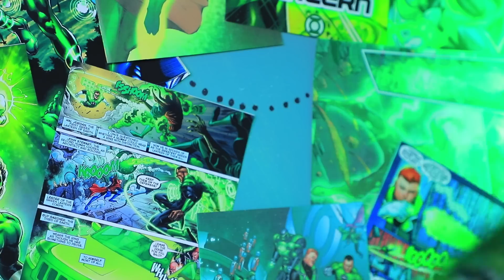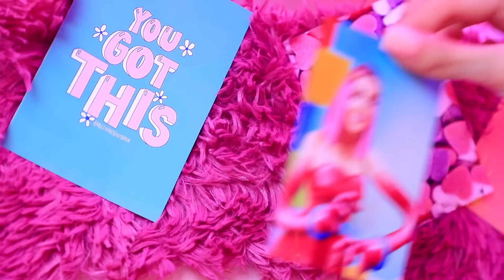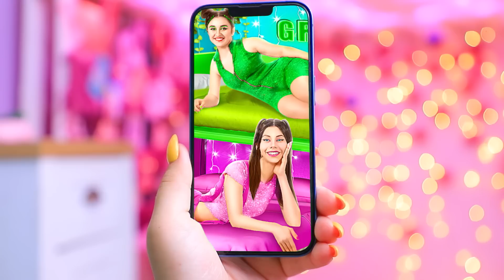Строим секретную комнату под кроватью! Цветной челлендж!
Какого цвета вы бы хотели, чтобы была секретная комната под кроватью? Розовая, зеленая, а может голубая? Мы покажем какие комнаты сделали мы, а ты расскажи, какую хочешь ты!